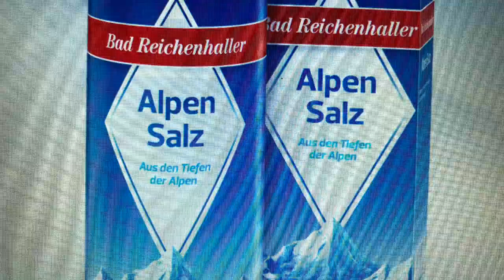Malawisee Cichliden: #2018 Salzbehandlung im Malawibecken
Hallo Malawifreunde!

Der Feind eines jeden Malawi-Beckens ist der Streß!

Seien es Bißverletzungen, trübe Augen, andere bakterielle Belastungen, Ichtyo, oder oder oder...
Als Behandlung wird die Salzbehandlung empfohlen. Aber eines vorweg: Salz wirkt in der Konzentration über die wir reden nicht bakterizid, d.h. es tötet keine Bakterien!  Wenn Salz bei bakterieller Belastung zum Einsatz kommt, muss zusätzlich auf eine ordentliche Wasserhygiene geachtet werden!

Generell regt Salz die Schleimhautproduktion der Fische an. Dadurch wird es Parasiten und Bakterien drastisch erschwert, sich auf dem Tier einzunisten. Ferner verändert es das osmotische Druckverhältnis zwischen Gewebezellen und Wasser zur Entlastung des Tieres.

Salz kann in verschiedenen Konzentrationen angewandt werden.
Als Präventionsmaßnahme können z.B. 0,5g/l dauerhaft zum Wasser dazu gegeben werden.

Bei akuten Erkrankungen können 1-3g/l über mehrere Tage dem Becken zugegeben werden.
Oft in Verbindung mit anderen Maßnahmen, wie z.B. Temperaturerhöhung.

In ganz drastischen Fällen sind Kurzbäder mit bis zu 10g/l hilfreich.

So verpasst du keines unserer Videos mehr.